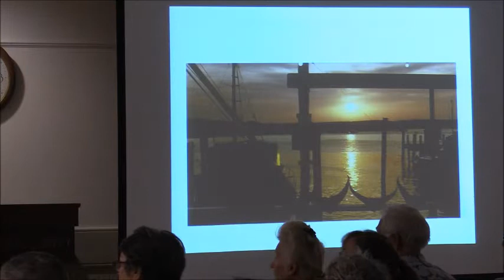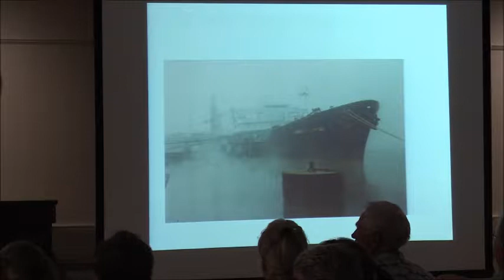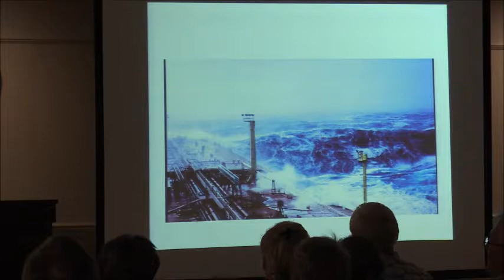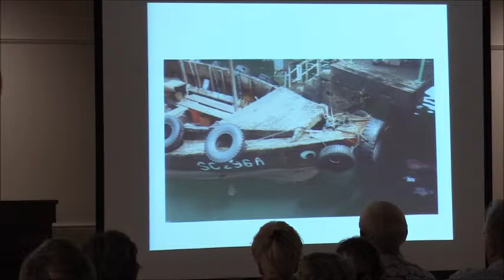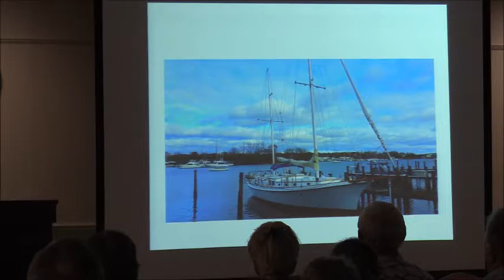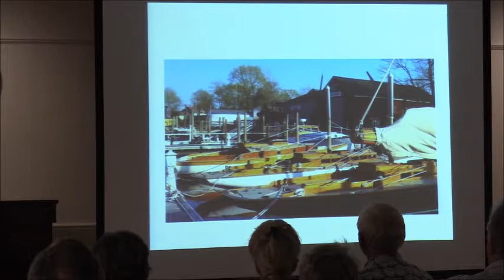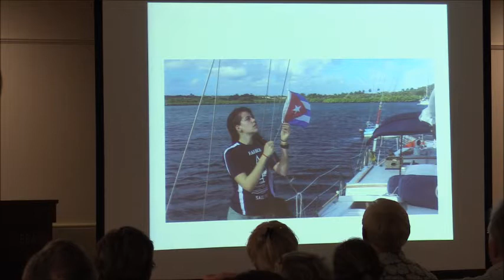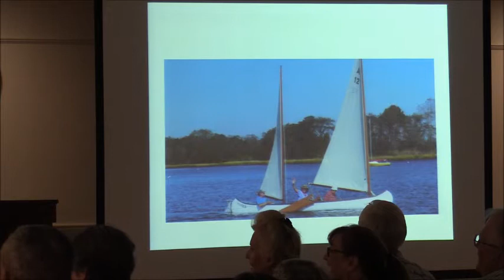More tales from the high seas with Captain Kat Mundus (August 12, 2019)